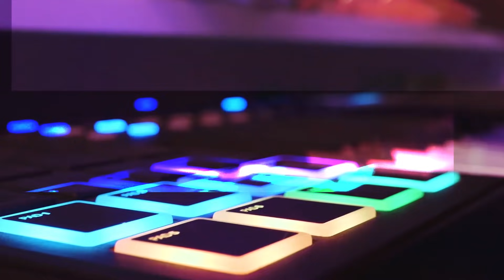Lauv - I Like Me Better (Remix) | RnBass 2019 | FlipTunesMusic™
⚠️ FlipTunesMusic does not own the vocals used in this remix. The instrumental is 100% originally composed, owned and copyrighted by FlipTunesMusic.